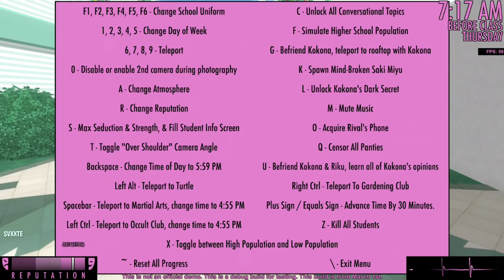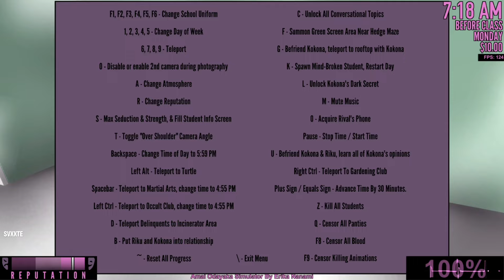2017 VS 2020 | AMAI ODAYAKA SIMULATOR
ik its amai mod on 2019 build i juts noticed it now and im to lazy to redo the thumbnail so it'll be 2020 (i thought it was 2020 build cuz the mod was made in 2020)

↳ ❝ [𝐂𝐑𝐄𝐃𝐈𝐓𝐒] ¡! ❞
➽𝐁𝐲 ↓
Monsterette
➽𝐁𝐲 ↓
Erika Nanami
➽𝐃𝐞𝐬𝐜𝐫𝐢𝐩𝐭𝐢𝐨𝐧 𝐛𝐲 𝐦𝐞 ♡

「𝐓𝐢𝐦𝐞𝐬𝐭𝐚𝐦𝐩𝐬」
0:00 2017
8:49 2020